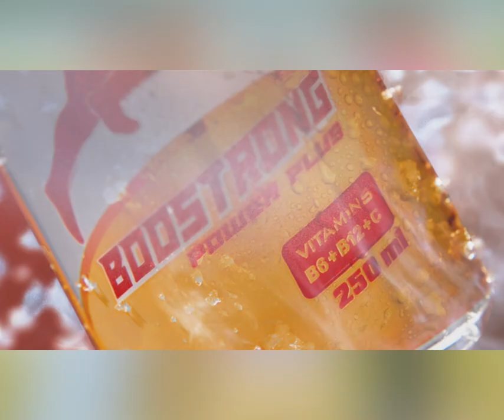រាជរដ្ឋាភិបាលកម្ពុជា បាននិងកំពុងតាមដានយ៉ាងយកចិត្តទុកដាក់ជាប្រចាំ ចំពោះសុវត្ថិភាព